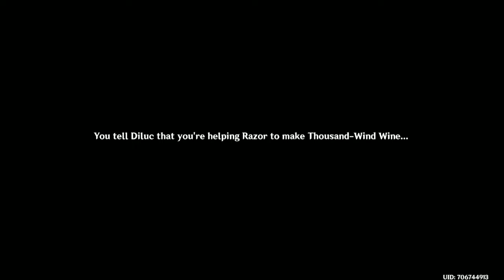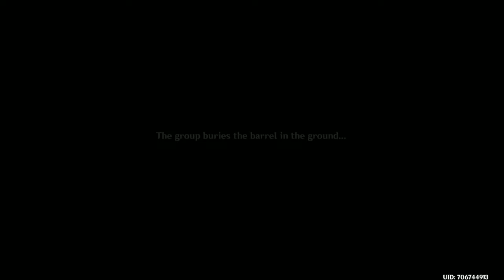Helping Razor finding his parents (Genshin Impact)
Or, rather, making wine with him to find his parents. Kind of.

There were some quality issues with the audio and video recording, I don't know what could have happened, so I apologize for the quality!